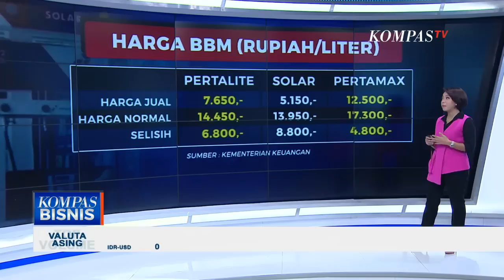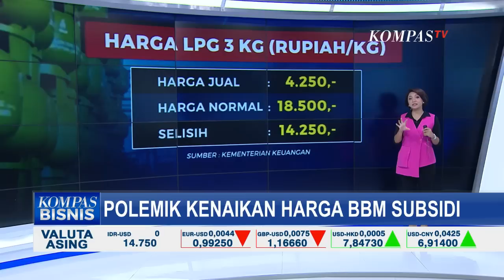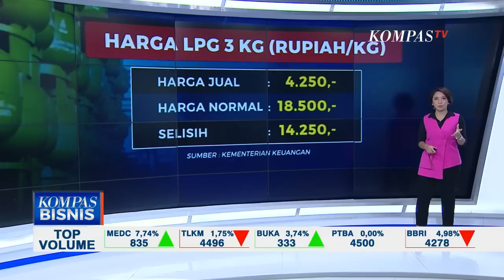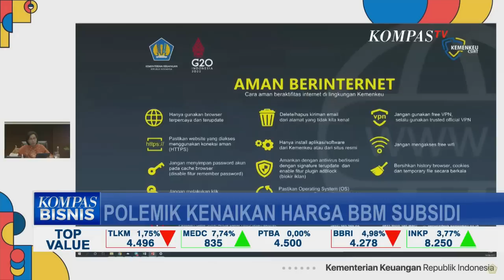BBM Solar dan Pertalite Diperkirakan Tidak Cukup sampai Akhir Tahun, Indonesia Harus Apa?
JAKARTA, KOMPAS.TV - Kuota bahan bakar minyak (BBM) jenis Solar dan Pertalite diperkirakan tidak akan cukup sampai akhir tahun.

Menteri Keuangan (Menkeu) Sri Mulyani menyebut bahwa Pertalite dan Solar akan habis pada September dan Oktober 2022, jika tidak ada perubahan pola konsumsi masyarakat terkait dua jenis BBM itu.

Pemerintah dinilai harus segera menaikkan harga BBM bersubsidi untuk mengurangi anggaran subsidi BBM yang tahun ini mencapai Rp 502 triliun.

Ekonom Universitas Indonesia (UI), Fithra Faisal, dalam program Sapa Malam mendukung pemerintah untuk menaikkan harga BBM subdisi demi menyelamatkan anggaran negara.

Apalagi, pola subdisi yang ada saat ini dinilai sudah tidak tepat sasaran.

Namun, jika harga BBM naik, inflasi menjadi ancaman yang menekan pertumbuhan ekonomi.

Oleh karenanya, Fithra menekankan harus disiapkannya bantalan sosial bagi masyarakat miskin.

Baca Juga BBM Subsidi Dinikmati Orang Kaya, Ekonom: Lebih Baik Dikasih ke Orangnya daripada ke Komoditinya di

Menteri Keuangan (Menkeu) Sri Mulyani pun kembali menegaskan bahwa BBM subsidi ini salah sasaran.

Maka harus ada rekalkulasi, supaya APBN tak semakin berdarah-darah.

Di saat yang sama, keuangan negara juga tetap bisa jadi bantalan saat ada goncangan.

Kompas TV membahas soal kenaikan harga BBM subsidi pagi ini bersama Ekonom UI, Teuku Riefky. Simak videonya.